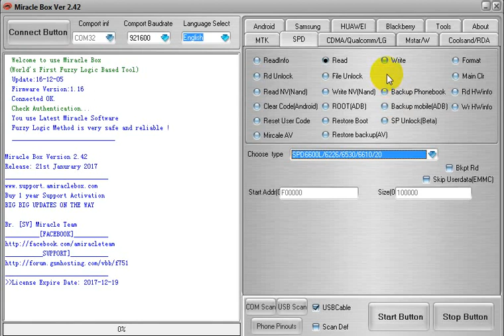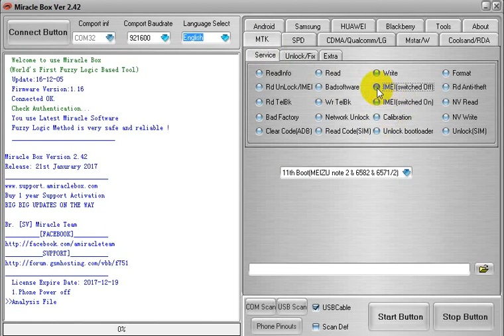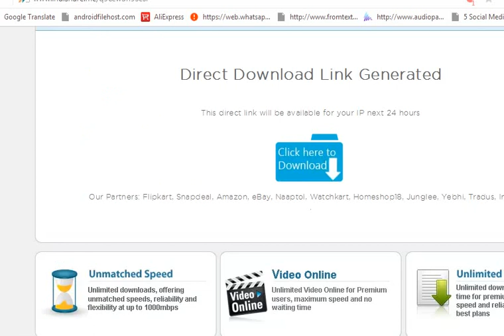Download : Miracle Box Setup File 2.42 - World's 1st Spd FRP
Miracle Box Setup File 2.43 Download

Respected Users Here We Present Miracle Box 2.42 Beta Test Reports
Get Ready To World's First Updates On The Way By
Miracle Team.
Lyf Ls 4503 msm 8909 Dead Recovered With Flash By Qcm Of